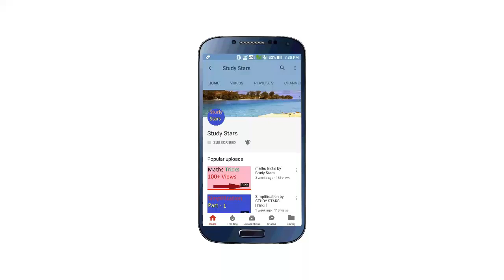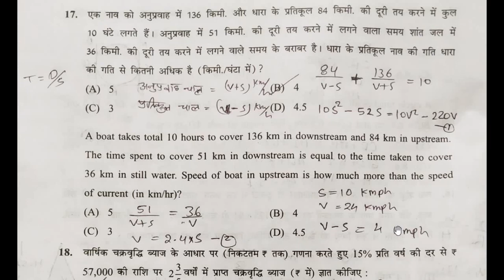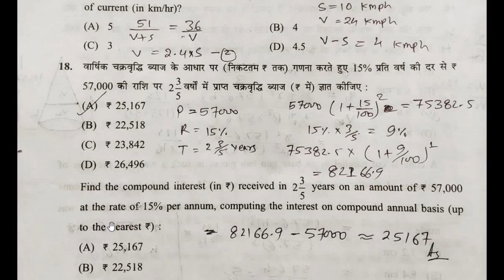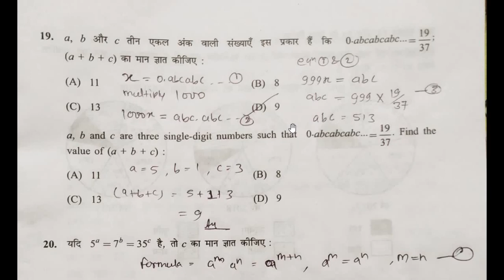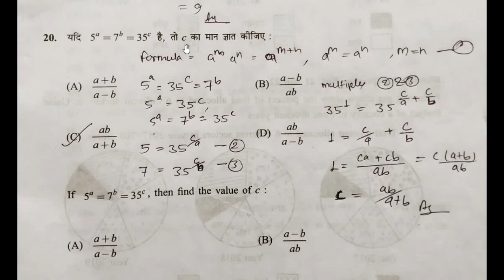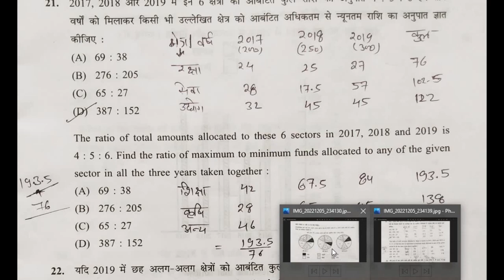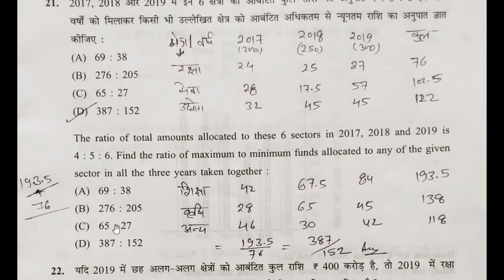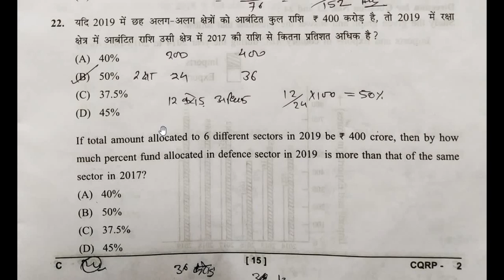CGPSC CSAT 2021 - 2022 maths question solution - 3 / cgpsc maths question answer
Is video mein humne Cgpsc 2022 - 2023 Csat ke maths question ke solution ko bataya hain.